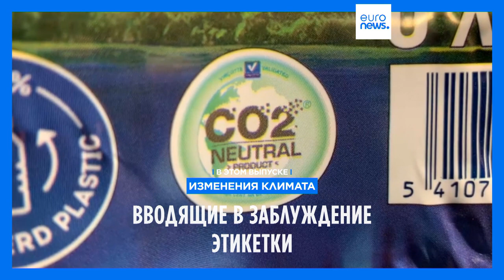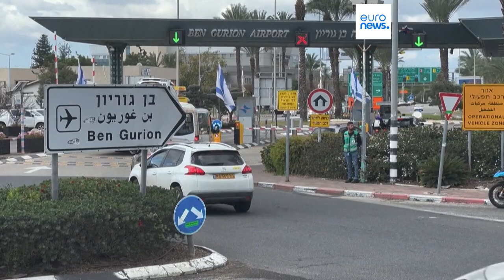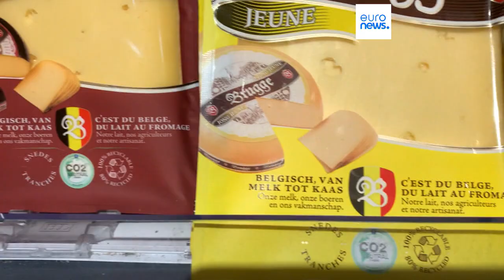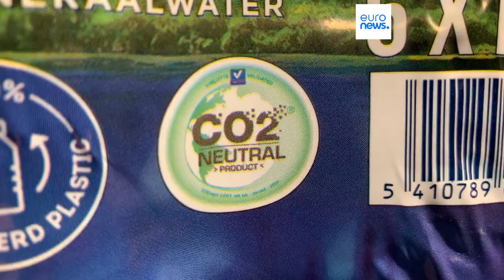Новости дня | 9 марта — вечерний выпуск